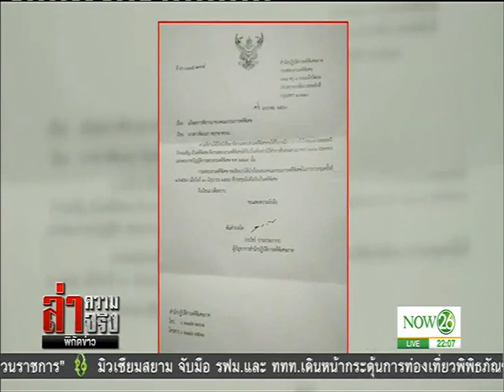News ดีเอสไอไม่รับ "บิลลี่" เป็นคดีพิเศษ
ล่าความจริง พิกัดข่าว : ดีเอสไอไม่รับ "บิลลี่" เป็นคดีพิเศษ "NOW26" 30-1-60